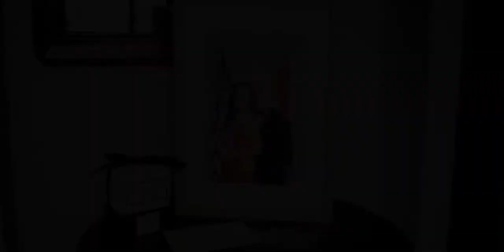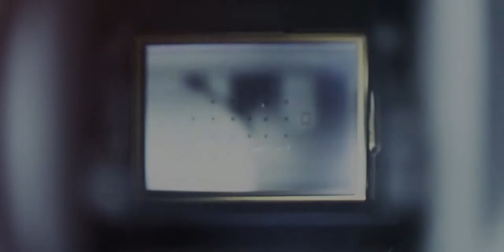Boda Trailer Cinematografica Bogota Colombia- Benneth & Fidel (Monett Visual Agency)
Realización de videos y fotografia para bodas en Bogotá Colombia.
 En Monett Visual Agency nos especializamos en el área de producción audiovisual para Bodas.